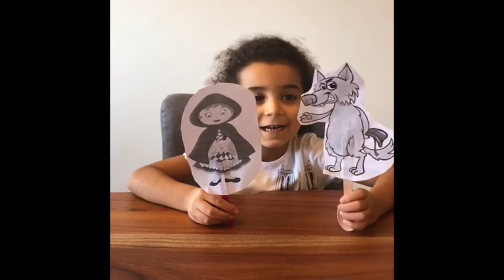Mia’s little red riding hood